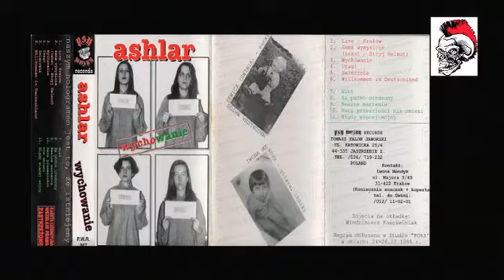ASHLAR - ZA PÓŹNO URODZONY -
ASHLAR /WYCHOWANIE/ 1995